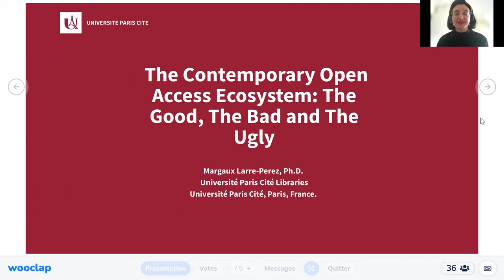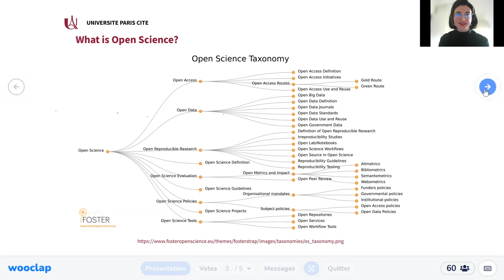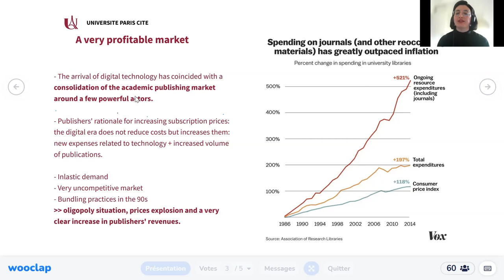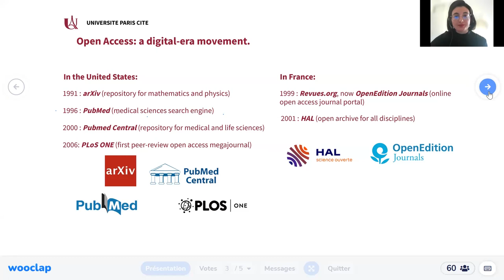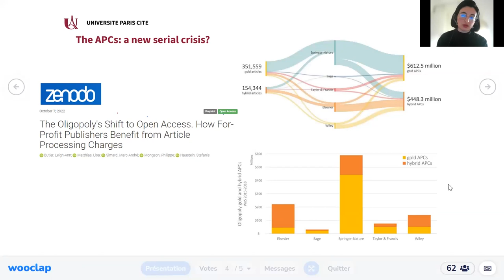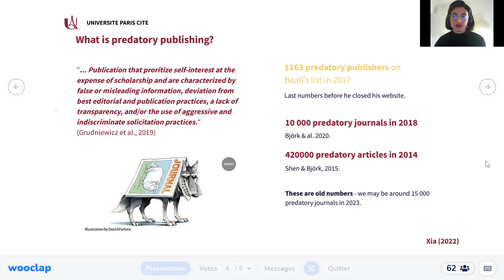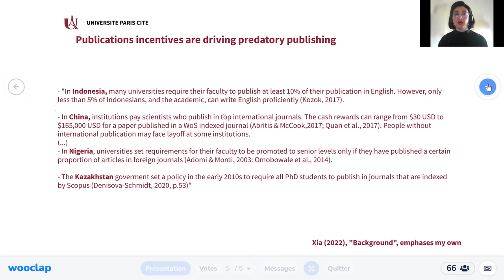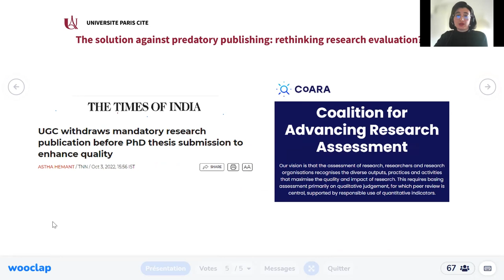The Contemporary Open Access Ecosystem: The Good, The Bad and The Ugly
The online training on Open Science is provided by Dr. Margaux Larre-Perez, Open Science trainer from the Direction des bibliothèques et musées of Université Paris Cité.
This training aims at helping early career researchers navigate current issues in open access, in particular the growing cost of APCs on research institutions and the publisher strategies to survive widespread open access. The training session was recorded on 15 March 2023.